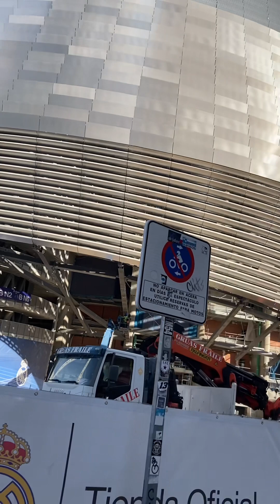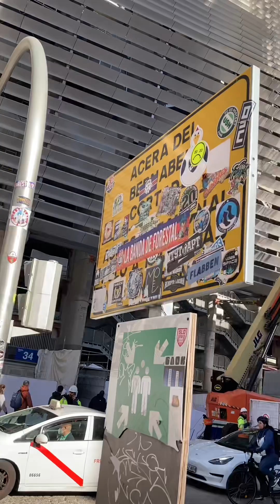ESTADIO SANTIAGO BERNABÉU 2023 OBRAS